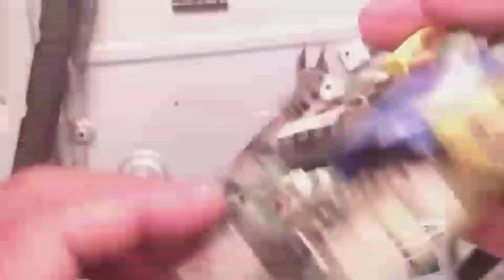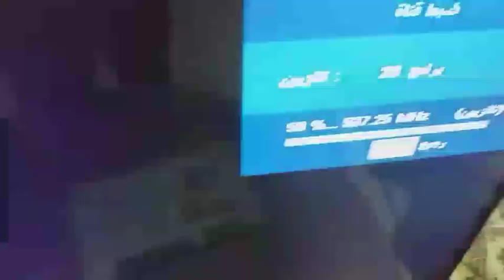LED tv 40" no Display only sound ok backlight voltage 0.00v problem solved